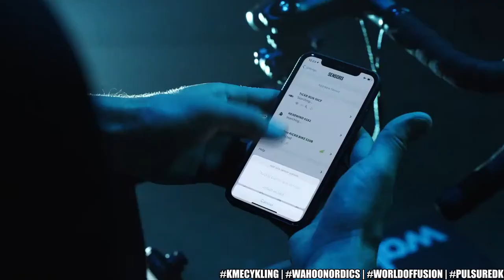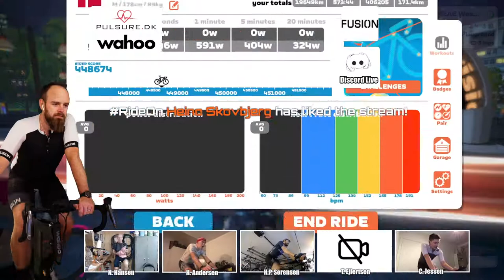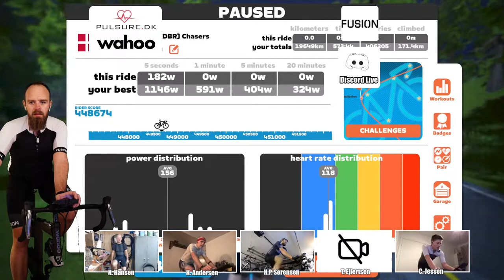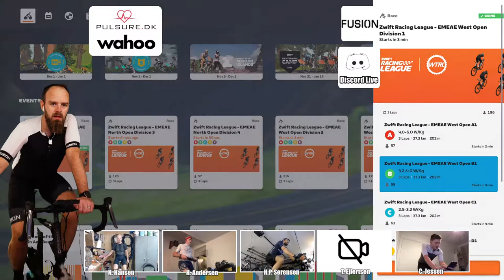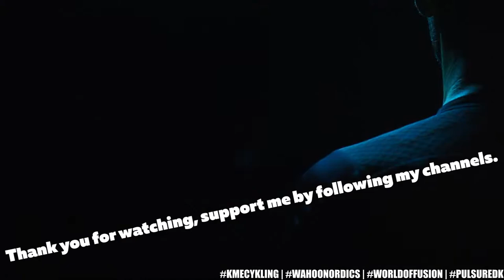Zwift Racing League - EMEAE West Open Division 1 - Sprinter's Playground 3 Laps 37 km